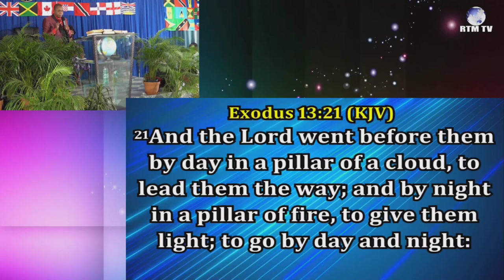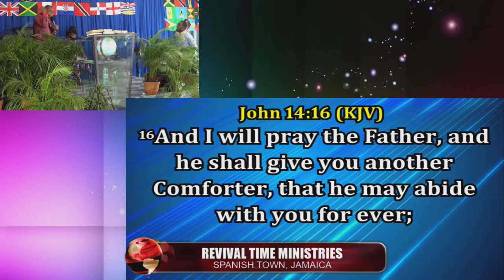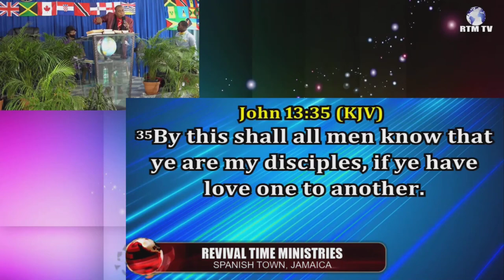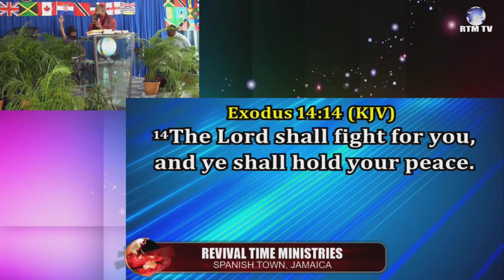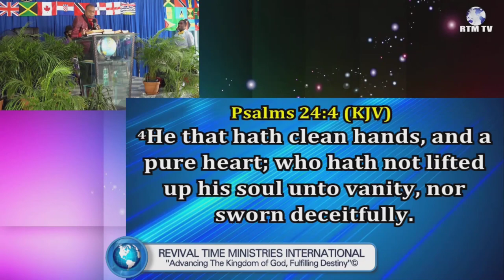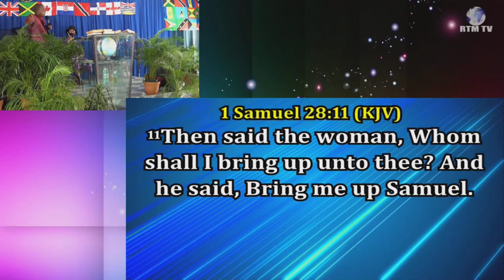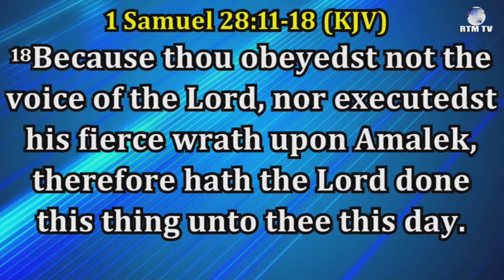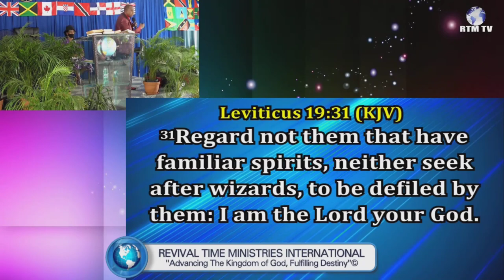Crisis In The Church - Bishop Dr GG Cooper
Revival Time Ministries with Bishop Dr GG Cooper @ Temple of Praise, Spanish Town, Jamaica